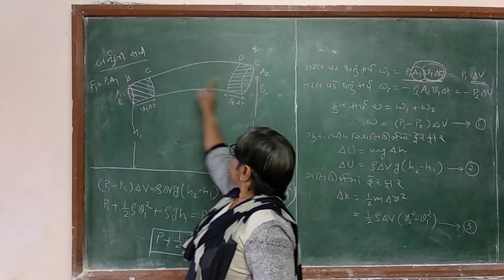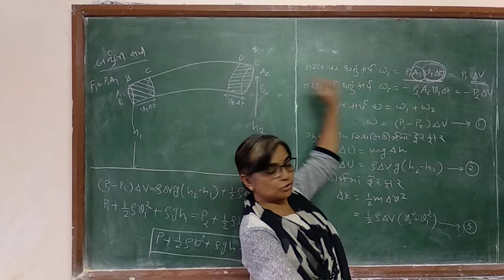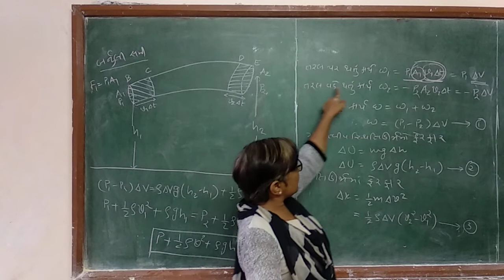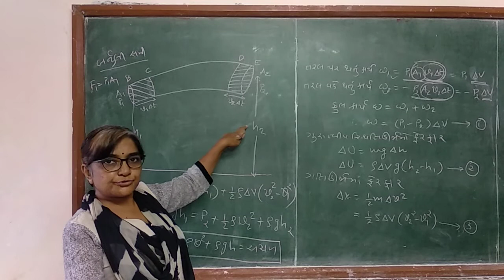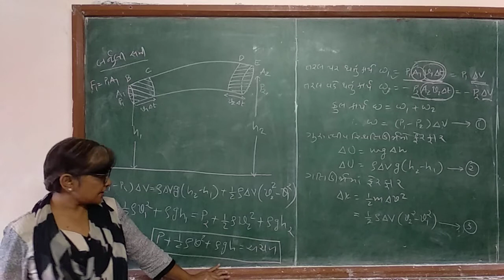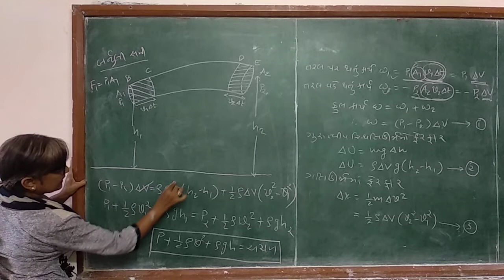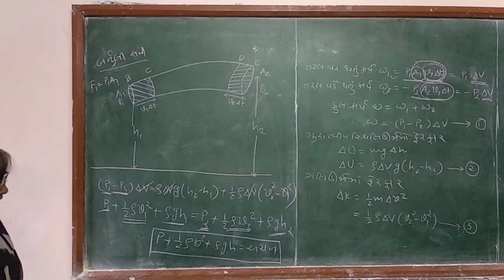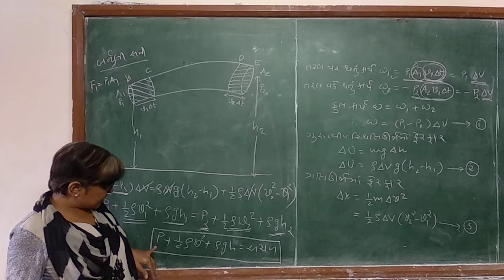Asha teacher physics std11 ch 10 video 8